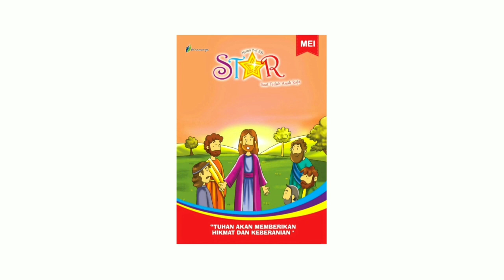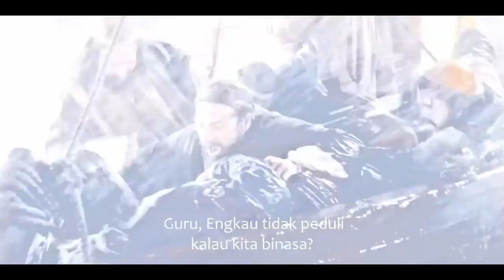Renungan Harian Sekolah Minggu Lilin Kecil 23 Februari 2023 -Yesus Meredakan Angin Ribut